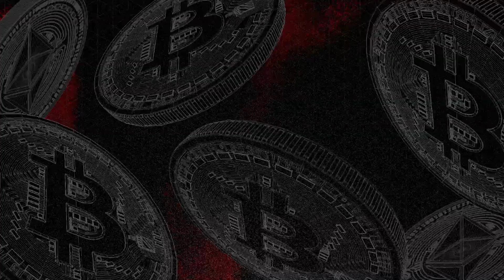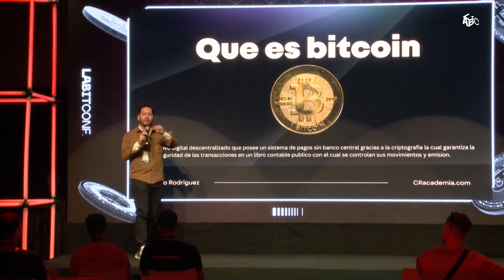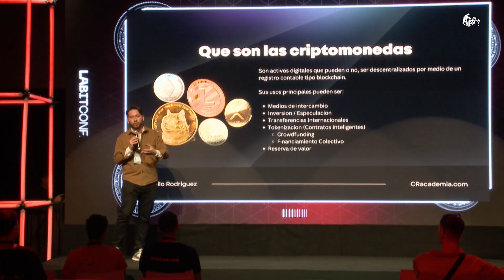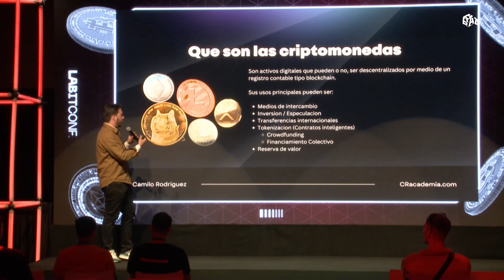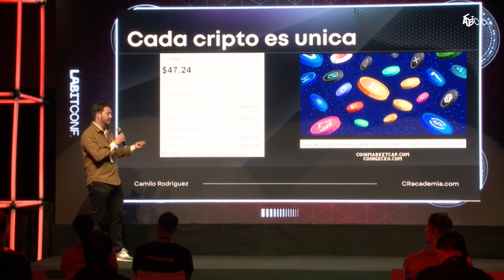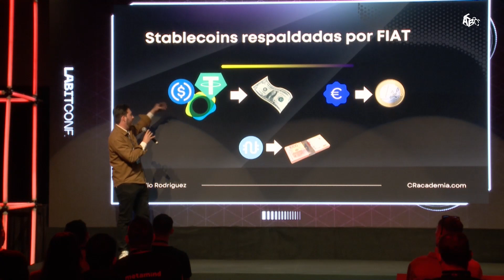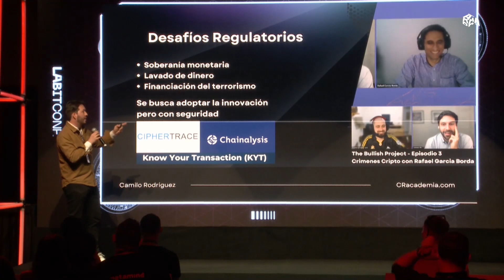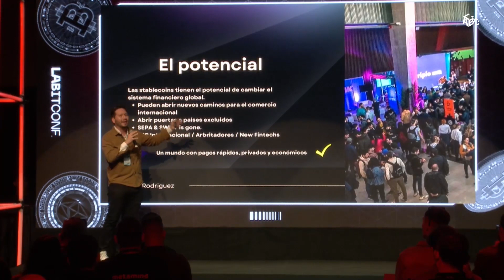Diferencias entre los diferentes tipos de criptomonedas y stablecoins - Camilo Rodriguez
Diseccionaremos el vasto universo de las criptomonedas para entender las características y usos de cada grupo dentro del ecosistema.